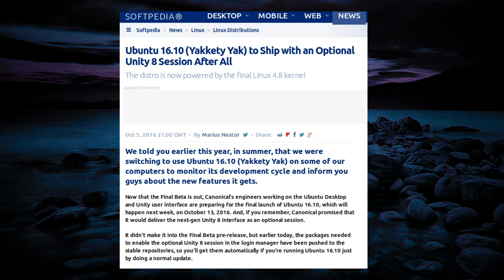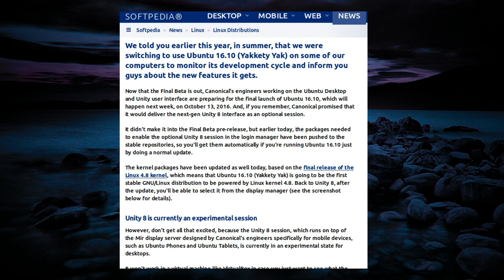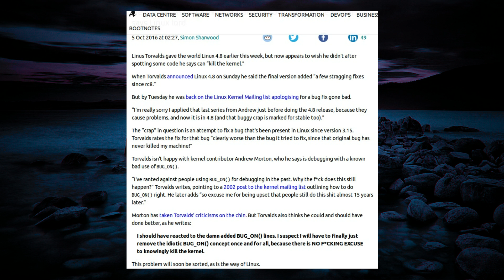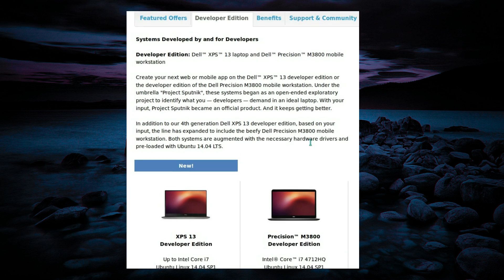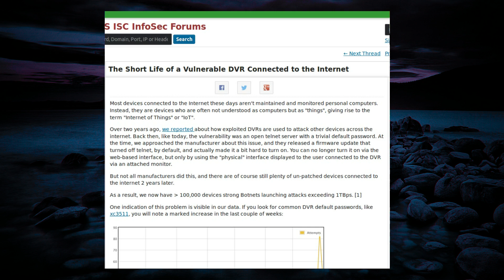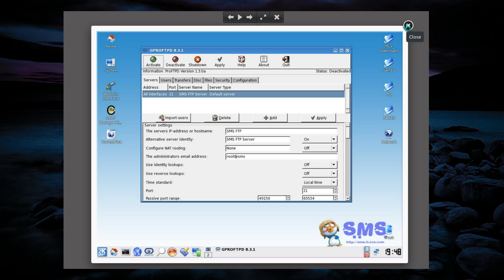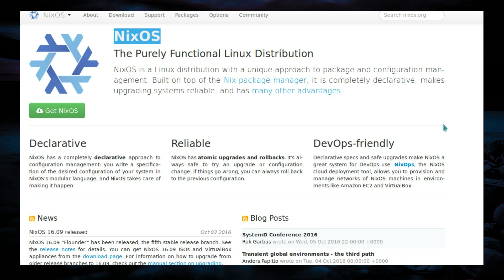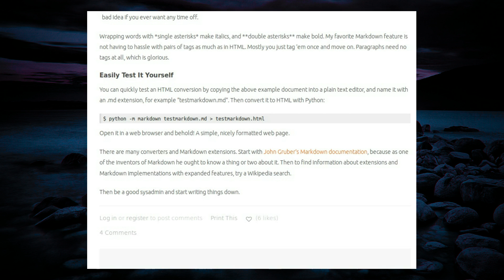A Week Of Linux News 09 October 2016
Run down of Linux news for the week ending 09 October 2016.

Do not run dnf update inside Gnome, KDE, or any GUI desktop on Fedora 24
Dell XPS 13 Developer Edition Laptop with Ubuntu available in US and Europe
The Short Life of a Vulnerable DVR Connected to the Internet